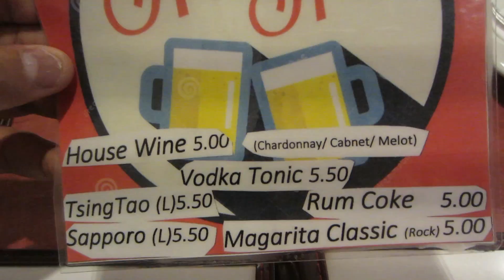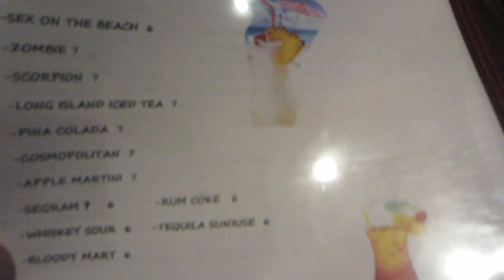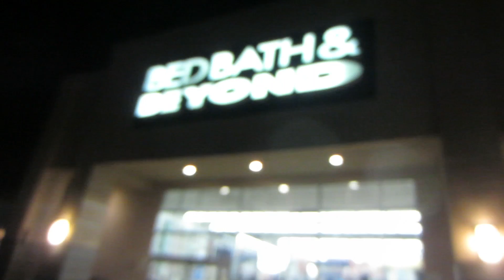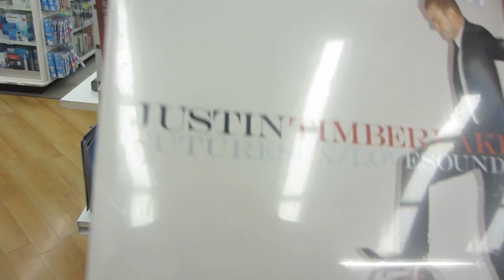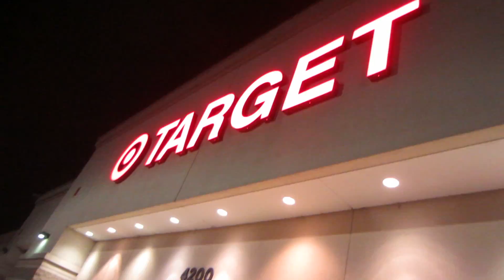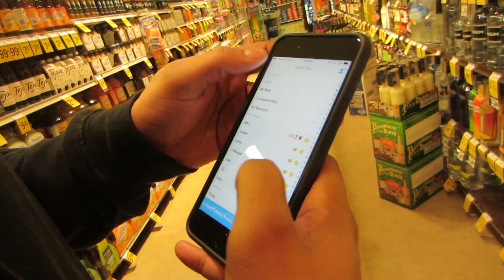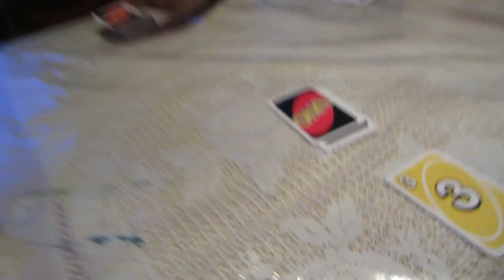Going to stores and getting LIT • Vlog 25 •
Hi Everyone!! It would mean so much to us!!